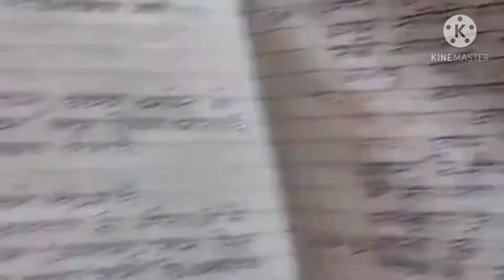अर्थालंकार: उपमा अलंकार, उत्प्रेक्षा अलंकार और रूपक अलंकार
कक्षा- नौवीं तथा दसवीं